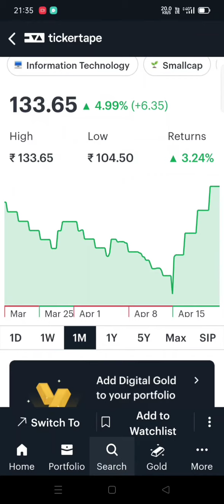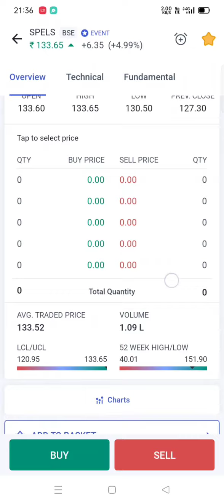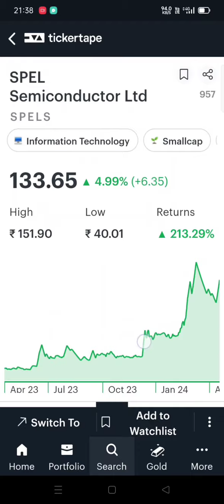Spel Semiconductor Share Latest News | SPEL Semiconductor Ltd Share News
Best Demait Account ⬇️
Refer Code; PTKCE75823

Namaskar Dosto,
is video me maine aapko bataya hai ki angel one app ke dwara share kaise buy or sell karte hain. mujhe ummeed hai ki aapko ye video pasand aayega. Jai hind vande mataram